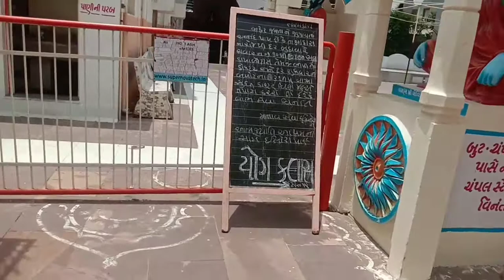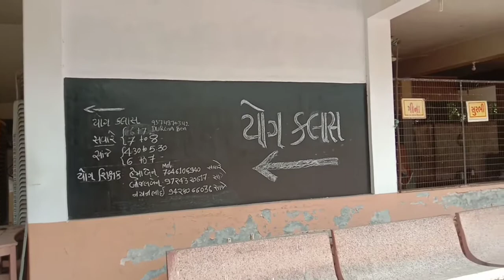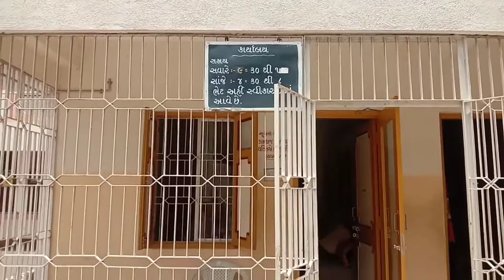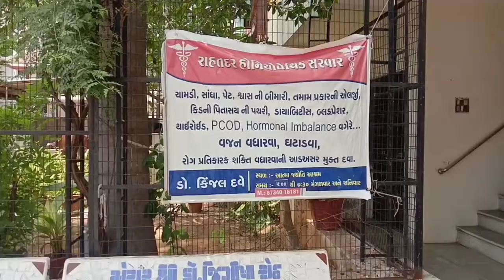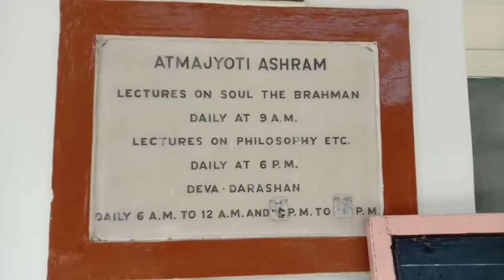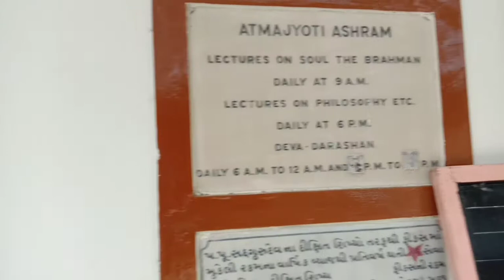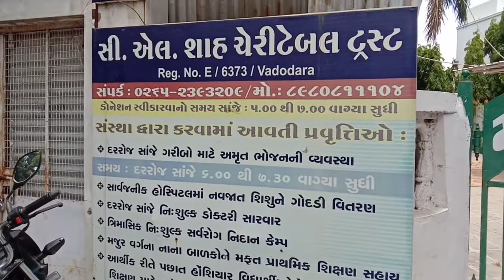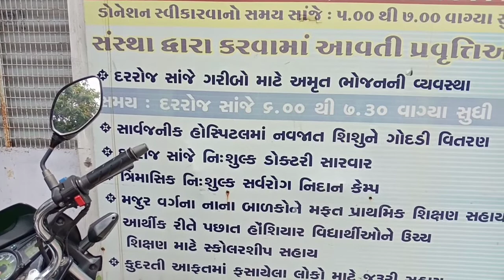Went to Hospital to meet my Uncle | Visit to Atmajyoti Ashram, Vadodara